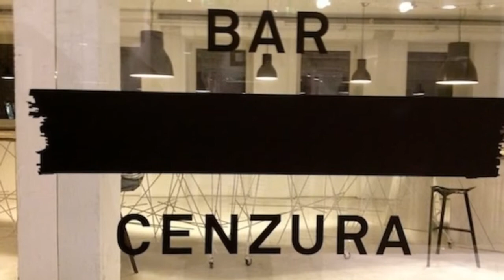Internations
Internations events in Warsaw, Poland